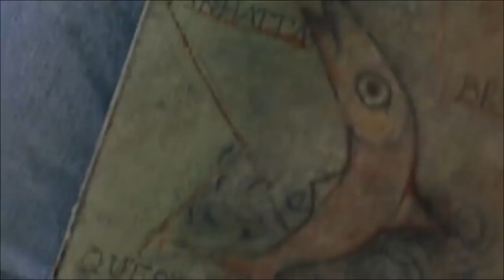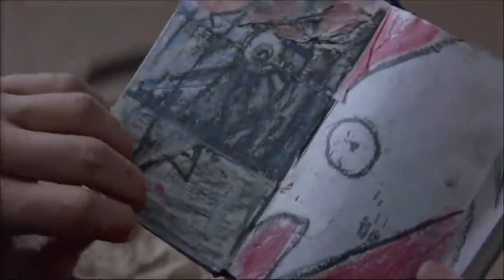Great Expectations 1998 Romantic Hollywood Movie Explained in Hindi